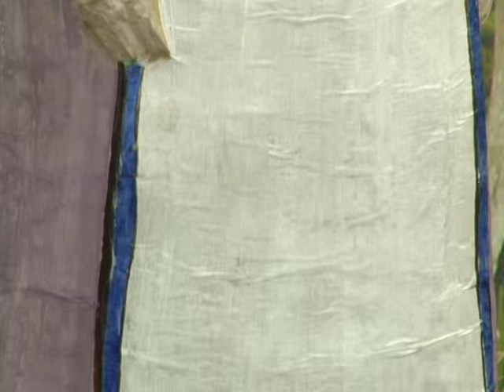Miloje Bubanja - Gledao sam s Koma plava - Svrati u zavicaj - (TV Duga Plus 2014)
Label and copyright: Tv Duga Plus & Miloje Bubanja
Frekvencija: 11366 MHz
Polarizacija: Vertikalna
Symbol rate: 30000
FEC: 3/4
Lyrics:
Arr:
SVRATI U ZAVICAJ – Svakog ponedeljka od 20:30h uzivo iz studija Tv Duga Plus